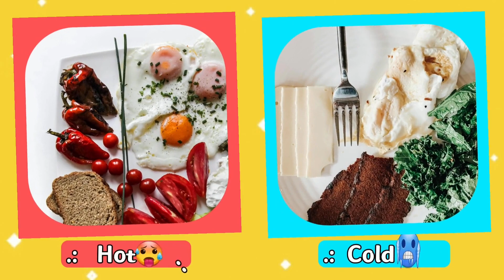Choose Your Gift 🎁🎀 HOT OR COLD EDITION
This is Choose Your Gift! HOT or COLD Edition

This is how it works: In this challenge, we'll show you different pairs of gifts and you have to choose only one of them - hot or cold.
 After the timer runs out, you'll see what's inside the box.
Which type of gift do you prefer? Hot or cold?